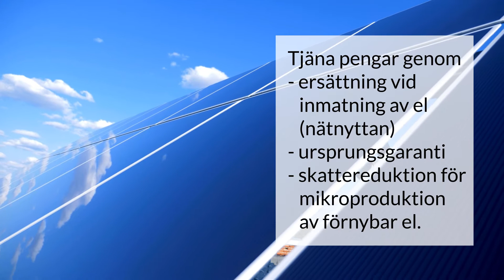Solel (Energi- och klimatrådgivningen i Örebro län)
Funderar du på solel? Här får du kortfattad information från energi- och klimatrådgivningen i Örebro län! Kontakta oss om du vill veta mer. Vi ger oberoende och kostnadsfri rådgivning.